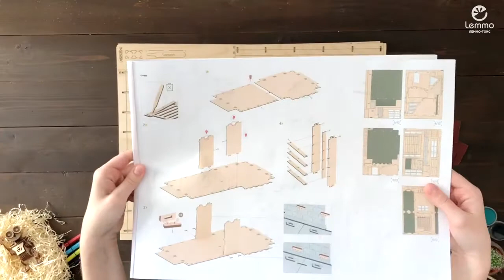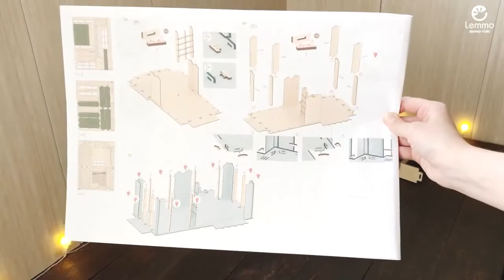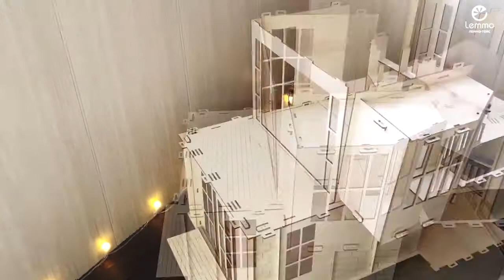Видеоинструкция по сборке Кукольного дома "Лофт" от Lemmo